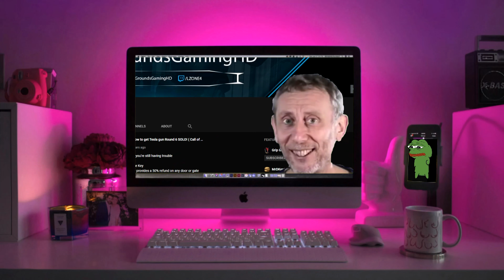MW II Safe Codes [Mission: "Alone"] Easter Egg | Unlocking both code safes | "Gentleman Thief" COD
The safes in the MW II campaign [ Mission: "Alone"]  hold the key to your survival, (especially in the Veteran/ Realism difficulty ) so I'd recommend  you write down their codes before heading in and liking the video. Fortunately, I've already found both codes for you.

Of course, this isn’t the only safe in Modern Warfare II. In fact, there is a secret safe you may have missed in [Mission: "El Sin Nombre"] that requires its own hidden code.

There are two safes to find in the MWII campaign mission Alone, both of which appear much later on in the mission, and in short succession of each other. Unlocking all three saves in the campaign, unlocks a achievement/ Trophy [ Gentleman Thief]

Gunner Optiks - Covert
Kontrol Freek

( ALL Hyper X products listed below provide a  ANIMATED CALLING CARD/EMBLEM+WEAPON VINYL for MWII )

Hyper X - Wrist rest $14.99 (USD) **SELLING QUICK**

Hyper X- Pudding Key Caps- $19.99 (USD) -20% discounted

Hyper X - Cloud Stinger Headset- $29.99 (USD) -40% discounted

Hyper X- Charging Dock PS5 -$29.99(USD) (In game promo for MWII)

Hyper X - Solo Cast Mic - $34.99(USD) -42% discounted

COD MWII [Digital code] Xbox series X|S Xbox one
COD MWII Vault Edition [Digital Code] Xbox Series X|S Xbox one

[Mission: "Alone"] Code Safe locations;
The First Safe – Coffee Shop
To get to the first safe, you’ll need to reach the coffee shop which you will do naturally by following the mission objective. From there, just follow these instructions:
Head right once you’ve entered the coffee shop and you’ll find a locked door. You’ll need a Pry Tool to open it, so make sure you’ve crafted one.
To craft a Pry Tool, simply open up your inventory by pressing up on the D-Pad on console and selecting the Pry Tool option from the radial menu. You will need 1 Binding and 1 Metal to craft it.
If you don’t have enough metal, there is some next to a fan in the room to the right.
Inside the room, you’ll find the safe on the floor.
The code is listed on the calendar above the desk to the left.
Interact with the safe and input the code. [10 10 80]

The Second Safe – Garage
To get to the second safe in the MW2 mission Alone, you’ll need to exit the coffee shop and head straight to the garage. From there, just follow these instructions:
After dropping down from the second floor of the cafe, head left and then turn immediately right
You should see an open door at the back of the cafe. Go through it.
Head through the door that says “El Maistro” above it and you’ll be inside the garage.
Walk through the garage until you reach the back room which is located on the left side of the building.
Inside you’ll find the safe on the floor.
To find the code, head out of the room and turn right. You should see a glowing laptop screen.
Head over to it and read the code written on the open document.
Go back to the safe and interact with it. Input the code. [37 60 80]

call of duty: modern warfare ii,Modern Warfare 2 Safe Code [Mission: "Alone"] Easter Egg,ALL "MW2" SAFE LOCATIONS & CODES EASTER EGG GUIDE! [Gentleman Thief] (Call of Duty:Modern Warfare 2),mw2,modern warfare 2,mw2 campaign,MW II El Sin Nombre,MW II Diego's safe,MW II Diego's room,MW II easter egg,MW II Easter Campaign,penthouse,penthouse safe,Penthouse safe code,Mission El sin nombre safe code,modern warfare II penthouse,MW II safe penthouse,MW II Code Safe,COD, Achievement unlocked Gentleman Thief how to unlock trophy Gentleman thief